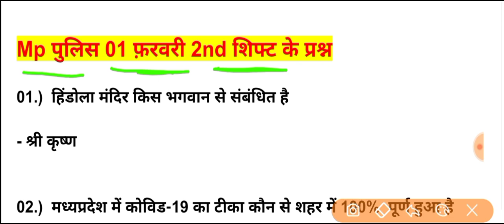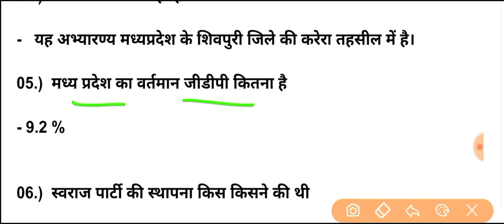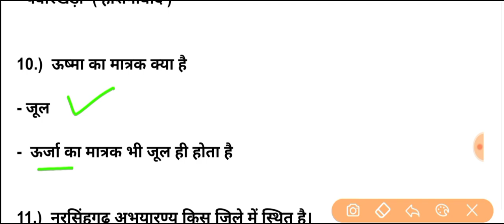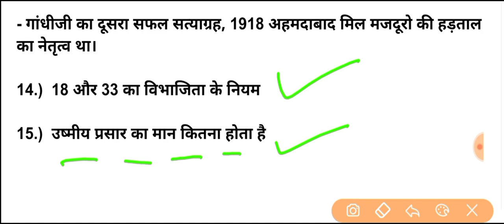MP पुलिस 💥 01 फरवरी 2nd शिफ्ट 💥 के प्रश्न | mp police today paper analysis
@Dabang classes

important quesiton
madhaya pradesh lucent gk
competitive exam
gk mp
study read out, mpssc gk

uppcs
indian geography

mp history gk
mp history in hindi
mppsc

mp ka itihas
history of mp
history of mp gk
mp police
mp ka itihas mppsc
Madhya Pradesh itihas
Madhya Pradesh itihas police
mp ka prachin itihas
mp ka madhyakalin itihas
mp ka aadhunik itihas
dabang classes

history of mp gk quiz
mp history Questions
mp history MCQ
mp gk top questions
mp gk imp MCQ

Mp police 30 january paper
Mp police 01 February paper
Mp police 01 February 2nd shift paper
Mp police 01 February 2nd shift ka paper
Mp gk
Mp police
Mp police 01 february 2nd
Mp police 31 February
Mp police analysis
Mp police live review
Mp police live centre se
tez education live
adarsh academy
aditya patel winners academy
mp police paper analysis today
mp police exam review today
mp police paper review today
mp police today paper review

mp gk for mp psc
mp for psc
Mp gk
Madhya Pradesh GK
dabang classes
mp gk by winners academy
mp gk winners academy

🙏 Please Support 🙏